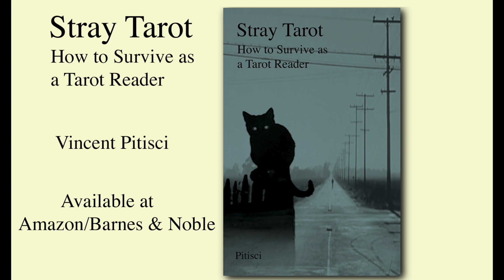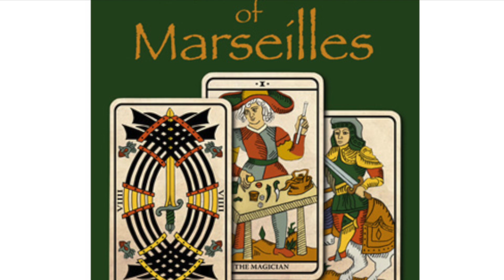Developing your intuition as a Tarot reader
Sharing what worked for me over the years on intuition.
 The Tarot is a good source for enhancing your intuitive awareness.